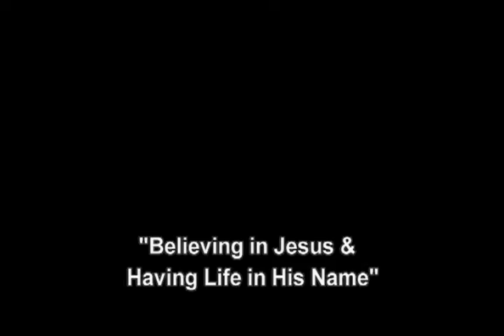Pastor Ronald L. Bernier - 03-19-2017 - "Believing in Jesus & Having Life in His Name"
"Jesus came to give us life and that life more abundantly.  He promised the Helper to come alongside us and empower us for His mission.  The Holy Spirit continues to illuminate the teachings of Jesus and guide us along our path.  This provision can be ours if we believe."